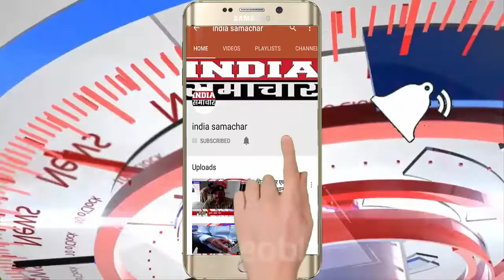आगरा रामशंकर कठेरिया ने जन्मदिन पर देश की संसद का स्वरूप केक बनबा कर काटा, करा देश की संसद का अपमान